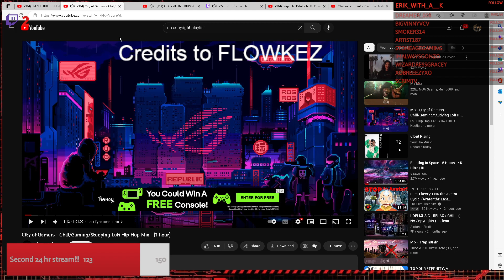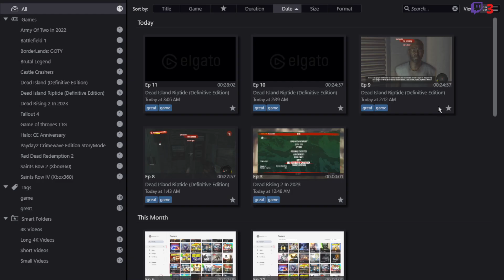Dead island Riptide Part 3